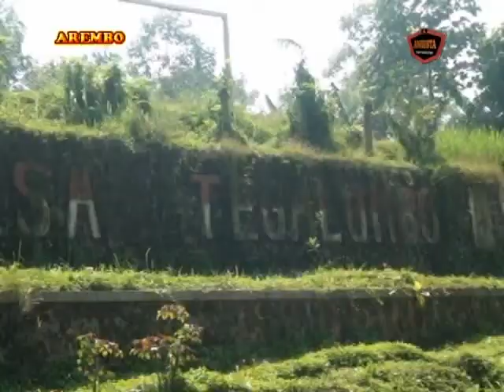ANDESTA Music POLISI Full Karaoke